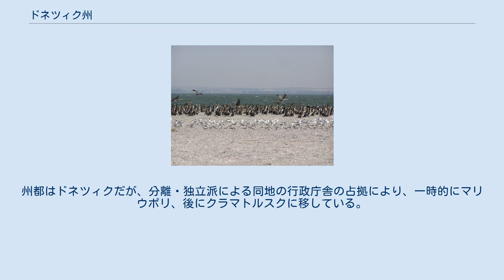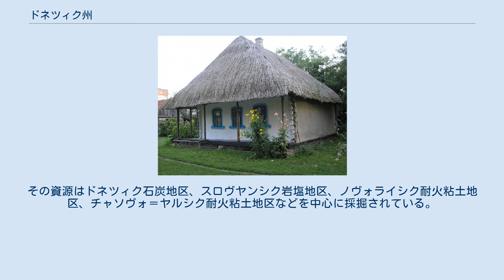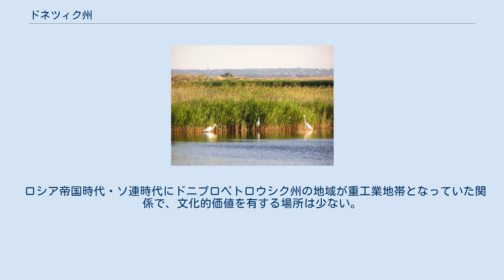ドネツィク州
ドネツィク州 (ドネツィクしゅう、ウクライナ語：Донецька область)は、ウクライナの州の一つ。
州都はドネツィクだが、分離・独立派による同地の行政庁舎の占拠により、一時的にマリウポリ、後にクラマトルスクに移している。
ロシア語名はドネツク州。
 ドネツィク州は、ウクライナの東南、ドネツィク高地、アゾフ海低地とドニプロ低地の一部の地域に広がっている。
東はウクライナのルハンシク州とロシアのロストフ州、西はザポリージャ州とドニプロペトロウシク州、北はハルキウ州に接し、南はアゾフ海に面している。
 約300mの高さを持つドネツィク高地はドネツィク州の北東に位置し、河川と谷々で刻まれている。
西に行くと、高地はドニプロ低地に変わり、南に向かうと、高地はアゾフ海低地に変更する。
 ドネツィク州は草原地帯を中心に位置している。
最高地点は331mのモフィーラ・ホーストラ古墳である。
 気候は大陸性気候である。
1月の平均気温は、-5 °С、7月の平均気温は、22 °Сとなっている。
平均降水量は500mmである。
 ドネツィク州には石炭（250億t）、岩塩、石灰岩、耐火粘土、水銀、白亜などの資源がある。
その資源はドネツィク石炭地区、スロヴヤンシク岩塩地区、ノヴォライシク耐火粘土地区、チャソヴォ＝ヤルシク耐火粘土地区などを中心に採掘されている。
 遊牧民の石像。
 市 アウディーイウカ（Авдіївка） アムウローシイウカ（Амвросіївка） バーフムト（Бахмут） アルテーモヴェ（Артемове） ヴフレダール（Вугледар） ヴフレヒルスク（Вуглегірськ） ヴォルノヴァーハ（Волноваха） ビールィツィケ（Білицьке） ビルヌィーク（Гірник） ビロゼールシケ（Білозерське） ホールリウカ（Горлівка） 2001年ウクライナ国勢調査によるデータ。
 ロシア帝国時代・ソ連時代にドニプロペトロウシク州の地域が重工業地帯となっていた関係で、文化的価値を有する場所は少ない。
 伊東孝之, 井内敏夫, 中井和夫編　『ポーランド・ウクライナ・バルト史』 (世界各国史; 20)－東京: 山川出版社, 1998年.  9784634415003
 黒川祐次著　『物語ウクライナの歴史 : ヨーロッパ最後の大国』 (中公新書; 1655)－東京 : 中央公論新社, 2002年. 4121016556